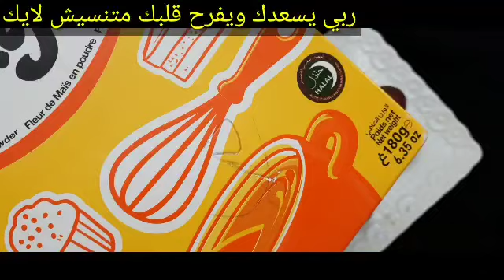طبيب اجنبي يصرخ اوقفوا الكريمات وافعلوا هذا تزول التجاعيدفوراوتظل بشرتك أصغر منك ببياض ونضارة مذهلة😳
ثلاثينيه تقسم نصحني بها عطار ابن عطار ضميره حي كان وجهي مدمر سواد والتهاب أصبح ابيض من الثلج  وجهي تعجب
عشرينيه تقسم نصحنى به طبيب جزائري كان وجهي مدمر سواد والتهاب أصبح ابيض من الثلج وكل من رأى وجهي تعجب حتى لو عمرك 60سنة ضعيها على التجاعيد وستختفى فوراسيجعل وجهك ابيض مشدودكأنك قشور الرمان والنشا/ سيجعلك بنت 16 سنة مهما كان عمرك فوق ال40بشرة بيضاء بدون هالات سوداء وبدون تجاعيد زيت من عند العطار يغسل البشرة بجنون ويجعل الوجه مرآة صافية تبييض البشرة في الحين عشبة من عند العطار تغسل البشرة بجنون وتجعل الوجه مرآة صافية تبييض البشرة في الحين القهوة اقوى من البوتوكس تزيل التجاعيد وتشد الوجه وتحت العين والرقبة🌿 تبيض وتزيل الجلد الاسمر بفاعلية الليمون جربيهابنفسك أنا مسؤولة عن كلامى, شابة ضع زيت الزيتون على الشبة لن تصدق النتائج مدهشة أقسم بالله ندمت إني ما عرفتها من زمان جربيها بنفسك على ضمانتي! بذور سحرية ! مضادة للشيخوخة تحت العين لإزالة التجاعيد حول العين ترهل الجفون والهالات اخلطي القرنفل مع النشا لتبدين أصغر من سنك ب10 سنوات! بوتوكس طبيعي! بالقرنفل اخلطي القرنفل مع الماء لتبدين أصغر من سنك ب10 سنوات! بوتوكس طبيعي! بالقرنفل القهوة وزيت الزيتون / كنز رباني عظيم من اول استعمال تزيل سواد 20 سنة تبيض الجسم البشرة تجعلها كازجاج دهنة واحدة منه قبل النوم تنفخ الخدود وتملئ التجاعيد ‚تشدالوجه تزيل الهالات تبييض البشرة من اول مرة تببيض للأبد الملح وزيت جونسون كنز ربانى عظيم يزيل سواد 20 سنة تبيض الجسم البشرة تجعلها كازجاج القهوة وكريم نيفيا/ كنز رباني عظيم من اول استعمال تزيل سواد 20 سنة تبيض الجسم البشرة تجعلها كازجاج سبحان الله! بذور عجيبة تبيض البشرة وتقضي على التجاعيد، ستجعل بشرتك مشدودة من اول استخدام لن تحتاجي للبوتكس والفيلر الأسبرين هو الحل لجمال بشرتك قرص واحد لشد البشرة وإزالة التجاعيد،لن تحتاجى للبوتكس أو الفلير الأسبرين هو الحل،هترجعى 20سنة, تبيض كنز رباني عظيم أقسم بالله سيخلصك من تجاعيد حول العين،والجبهة والفم سيجعل بشرتك مشدودة بأقوى بوطوكس تبييض_البشرة تبييض_الجسم تبييض_اليدين تفتيح_البشرة شد_تجاعيد_الوجه توحيد_لون_البشرة التخلص_من_الكلف تبييض_المناطق_الحساسة تفتيح_المناطق_الداكنة اسحري الجميع في العيد تخلصي من تجاعيد وجهك و جبينك إجعلي بشرتك بيضاء كالقمر الجميع سيسألونك عن السر طبيب ضميره حي... أقسم بالله بدون كشف وصف أقوى كريم لعلاج الهالات السوداء مهما كان سواد حول العين! wasfa_mojaraba البشرة وصفة_مجربة قشور الموز والنشا.سيجعلك بنت 16 سنه مهما كان عمرك فوق ال40 بشرة بيضاء بدون هالات سوداء وبدون تجاعيد سر ياباني لتبيض البشره10 درجات يقضي على التجاعيد الكلف والتصبغات لبشرة بيضاء كالثلج وصافية كالزجاج احبابى متنسوش اللايك وتفعيل الجرس ليصلكم كل جديد ولايك الفيديو فضلا بحبكم كريم قنبلة ينتج الكولاجين,يقهر التجاعيد المحفورة كريم كولاجين للترطيب والتبييض لبشرة كالاطفال جسمك يصبح ابيض ناعم مثل الثلج بالقهوة تبييض قوي للجسم تفتيح جسم العروسة5دراجات ساجربها أمامكم كريم قنبلة ينتج الكولاجين,يقهر التجاعيد المحفورة كريم كولاجين للترطيب والتبييض لبشرة كالاطفال تقشير ٢٠ سنه سواد بعد ما استخدمت هذا المقشر الموجود بالبيت,سيجعل وجهك كالحليب ويزيل الشعر ويفتح تبييض البشرة كولجيت معجون الاسنان في المنزل العلاجات نصائح لايف ستايل ضعيها لوجهك 5 دقائق قبل الخروج ستحسدك صديقاتك من جمال وتبييض بشرتك تفتيح دائم مدى الحياه تبييض البشرة كولجيت معجون الاسنان في المنزل العلاجات نصائح لايف ستايلتبييض تبييض البشرة ضعيها لوجهك 5 دقائق قبل الخروج ستحسدك صديقاتك من جمال وتبييض بشرتك تفتيح دائم مدى الحياه مكون واحد من مطبخك هيبيض ايدك وينفخ صوابعك وهيخفي العروق البارزة وهيخلي كفوفك ناعمة جدا تبييض للابد مهما كانت شدة الاسمرار بها أقوي وصفة الوجه والجسم كله خلطة عجيبة لتبييض الوجه، تبييض البشرة بمعجون الاسنان, ضعيها لوجهك 5 دقائق قبل الخروج ستحسدك صديقاتك من جمال وتبييض بشرتك تفتيح دائم مدى الحياه مكون واحد من مطبخك هيبيض ايدك وينفخ صوابعك wasfa_mojaraba وصفة_مجربة البشرة علاج الكلف, كلف الوجه,علاج كلف الوجه,خلطات,تبيض الوجه,تبييض الوجه,تبييض البشرة علاج الكلف وصفات تجاعيد_الوجه شد_الوجه أفضل من البوتكس مليون مرة ولكل انواع البشرة / تخلصي من التجاعيد نهائيا ضعيه في الليل دهنة واحدة منه ستختفي السيلوليت,جلد الوزة, يشد الجلد يجعل جسمك ناعم حرير في ثلاث أيام دهنة واحدة منه قبل النوم تنفخ الخدود وتملئ التجاعيد ,تشد الوجه/مكون طبيعي من العطار تفتيح الوجه والجسم كامل في ثواني ضعيها قبل الحمام سواد السنين سيزول مجربة ومضمونة 💯 وصفة كورية تبيض الجسم بياض الثلج في ثواني تفتح البشرة ب10 درجات وتقضي على التصبغات والتجاعيد مكون جبار أقوي من البوطوكس سيخلصك من تجاعيد حول العين الفم والجبهة سيجعل بشرتك مشدودة وصافية كالزجاج تبيض البشرة الدهنية,تبيض البشرة وبالفازلين,,تبييض البشرة مثل الكوريات, تبييض البشرة بمعجون الاسنان. وصفات البشرة الأسنان وصفات الشعر الانف اللسان البوسير العينين الكبد المعدة الحنجرة العناية تبييض كيفية تبييض الوجه والرقبة في 5 دقايق في البيت اقسم بالله تفتيح دائم ضعيه يوميا وصفة سهلة أحبابي متنسوش الاشتراك وتفعيل الجرس ليصلكم كل جديد ولاية الفيديو فضلا بحبكم في الله جسمك يصبح ابيض ناعم مثل الثلج بالقهوة تبيض قوي للجسم تفتيح جسم العروسة 5 دراجات كريم بانثينول والقهوة/ أسرع خلطة لتبييض الوجه والجسم فورى بياض ملفت ودائم حتى لو السواد فحم هتبقي قشطة مقشر القهوة لبشرة بيضاء كالزجاج صافية بدون تجاعيد صدقوني ستندهشون من النتيجة نتيجة صادمة/ مقشر القهوة لبشرة بيضاء كالزجاج صافية بدون تجاعيد صدقوني ستدهشون من النتيج